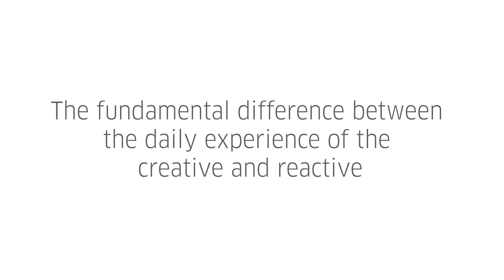The Difference Between The Daily Experience of the Creative & Reactive